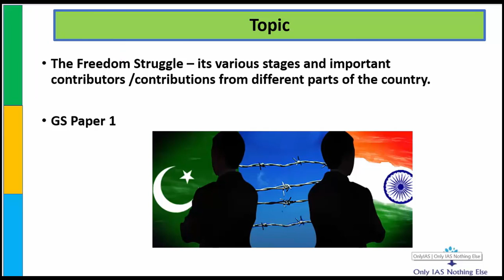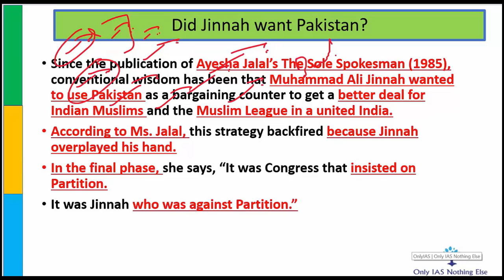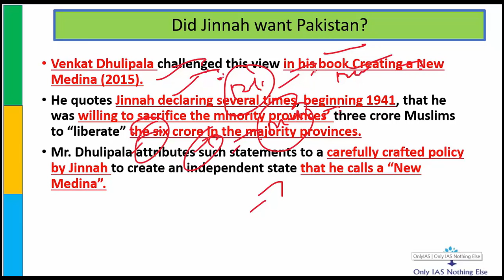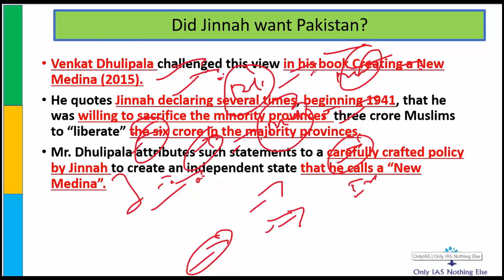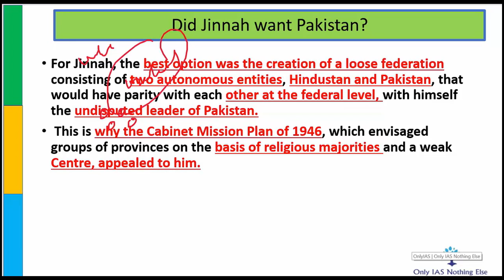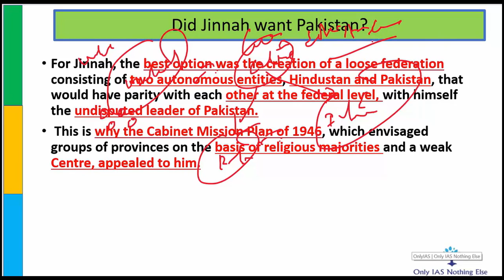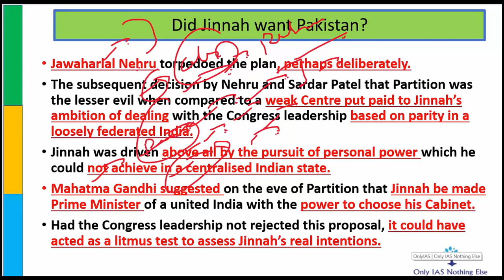Jinnah role in India's partition_25-Oct